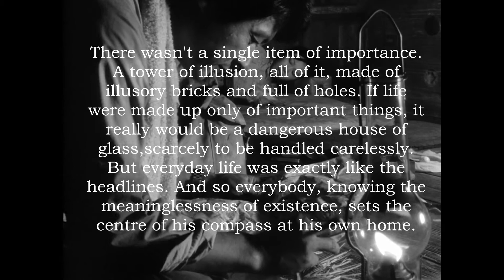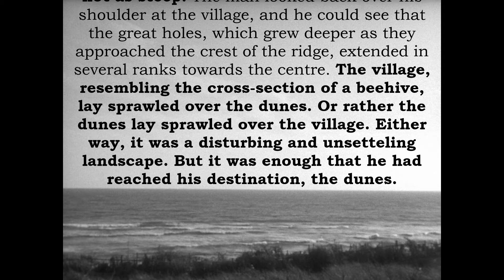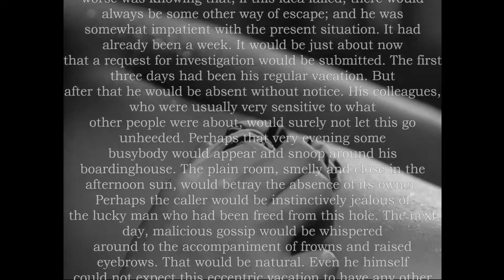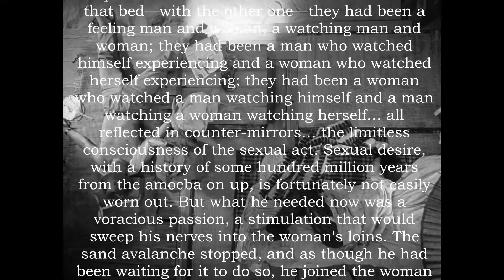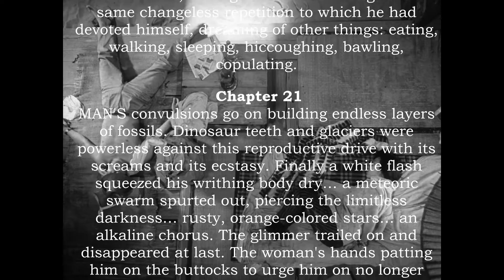Woman in the Dunes - Embodying a Modern Allegory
Hiroshi Teshigahara's adaptation of Woman in the Dunes is a perfect encapsulation of Kobo Abe's original novel, but it also possess transformative qualities of it's own. By bringing the story to the screen, the film demonstrates the power of cinematography to convey instinctual existential dread and intense physical sensations through barren imagery and all-consuming close-ups.